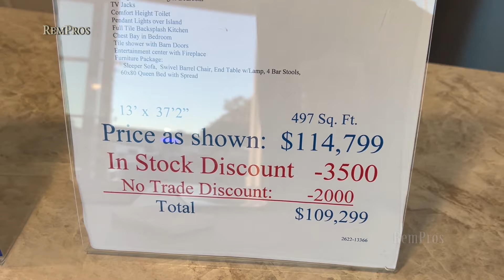Touring Small Manufactured Home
Tiny prefabricated house tour